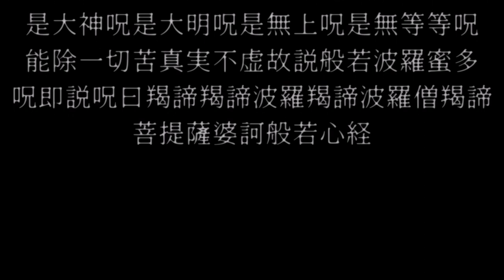般若心経を読む小春六花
VOICEPEAK 小春六花、素晴らしいクオリティですね。お経を読んでもらうのにぴったりだと思います。どんなに汚れた魂も、きっと気持ちよく成仏することができるでしょう。なお、お経の発音は間違っている可能性があります。

声：
VOICEPEAK 小春六花 開発版

【MMD】女の子の撮影モーション(寝ころび編) / KEITEL さんのイラスト